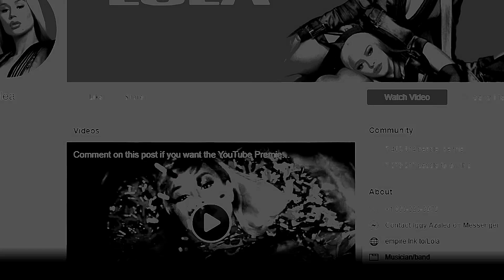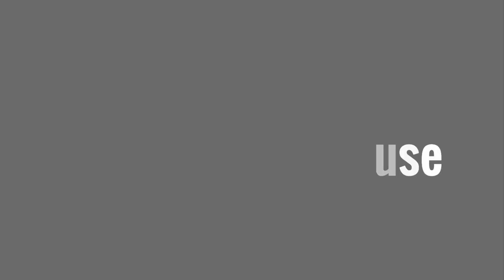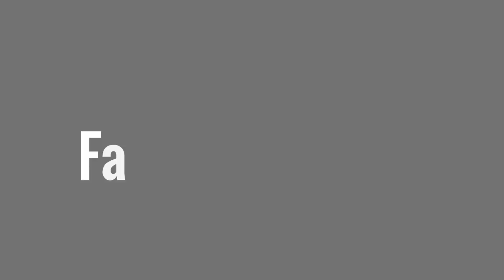Iggy Azalea (Alice Chater,Lola) - Lifestyle, Boyfriend,Net Worth,Biography 2019 | Celebrity Glorious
♡Celebrity Glorious♡